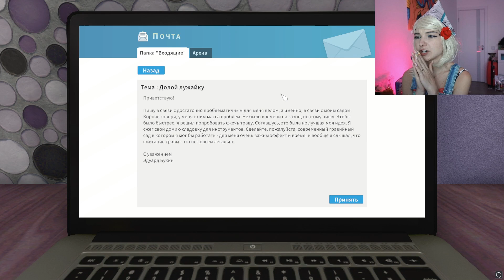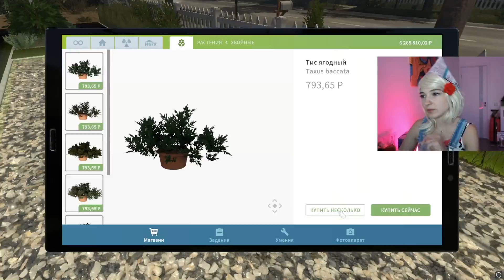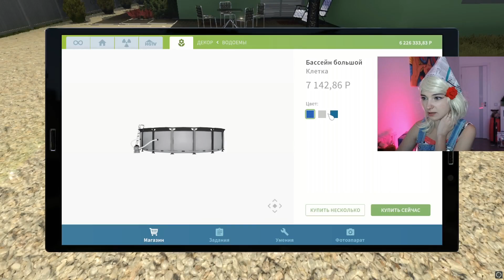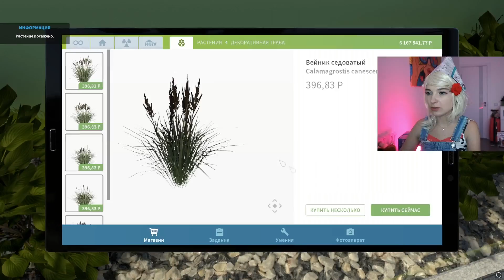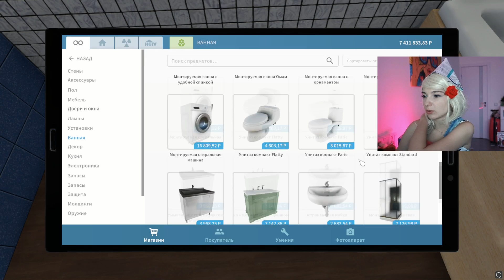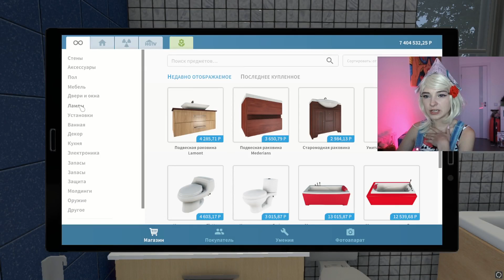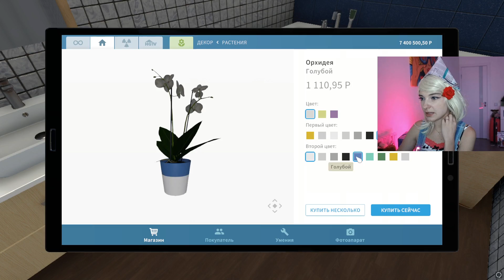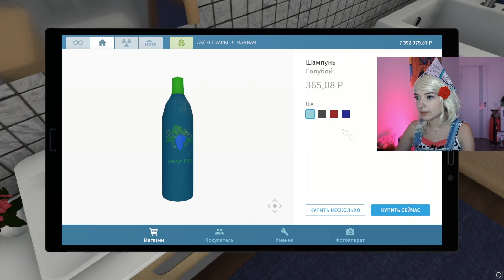ЛЮДА МАЗОК против ЧЕЛОВЕКА ГРАВИЯ! ► House Flipper ► Хаус Флиппер ПРОХОЖДЕНИЕ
►►►►► РЕКОМЕНДУЮ ПОСМОТРЕТЬ ►►►►►
►►►►► Прочая информация ►►►►►
Всем привет, добро пожаловать на мой новый Игровой канал Тилька Play - сегодня я начну проходить House Flipper - Хаус Флиппер - это игра, в которой игроков ждет возможность стать человеком-ремонтной бригадой, и заняться восстановлением ветхого жилья. Игроки могут как восстанавливать дома, собирая свой идеальный дом мечты, так и дать волю своему гневу и что-нибудь сломать, превратив в руины. А затем попытаться это все продать.